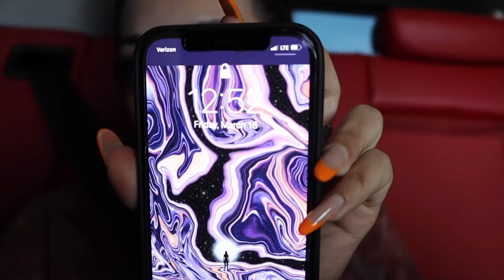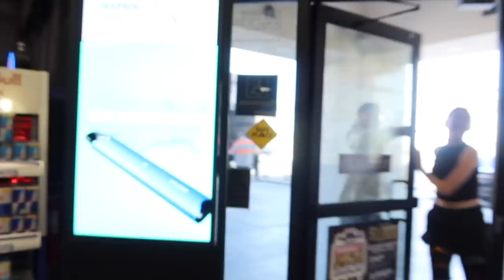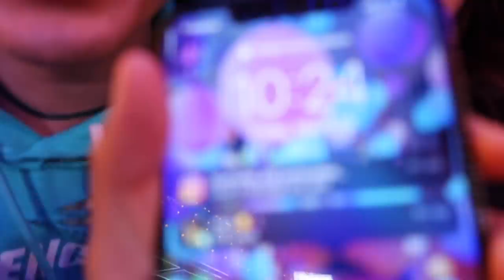Vegas Trip 2k22!!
My friends and I live it UP in VEGASS babyy during March Madness!!🍀
I already know I embarrassed myself full mode this weekend but it is what it is😂 We had the best time no matter what!!! Turnt up ⬆️